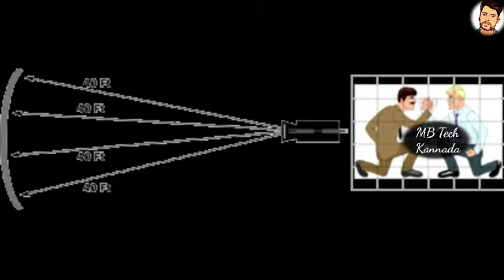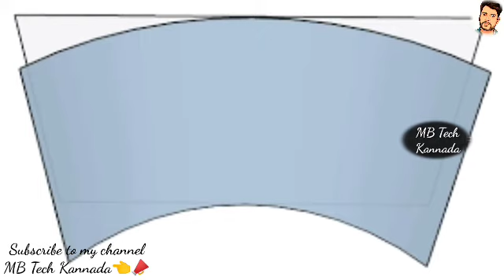Why Theatre Screen is Curved shape | Screen curved in Multiplex Theatre explained in Kannada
Why Theatre Screen is made in Curved Shape,
Why Screen curved in Multiplex/Theatre explained in Kannada.